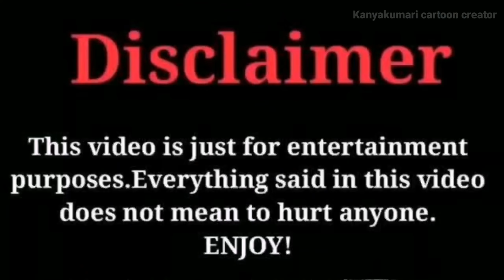கண்ணே நீ தூங்கு😴😴ஆராரோ ஆரிராரோ🤣🤣😍| kanyakumari cartoon creator | poomari comedy bomma padam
| poomari comedy | kcc cartoon | nettavalli comedy | Kanyakumari slang  @kanyakumaricartooncreator

kcc cartoon,
kcc cartoon channel,
kcc cartoon creator,
kcc cartoon family,
kanyakumari cartoon creator channel,
kanyakumari cartoon creator school,
kanyakumari cartoon creator squid game,
kanyakumari cartoon creator,
kanyakumari cartoon creator ghost,
kanyakumari cartoon creator mamiyar marumagal,
kanyakumari cartoon creator diwali,
kanyakumari cartoon creator shopping,
poomari comedy in tamil kanyakumari,
poomari comedy in tamil marriage,
poomari kanyakumari slang,
nettavalli story in tamil today,
nettavalli today episode,
nettavalli comedy tamil today,
nettavalli comedy tamil,
nettavalli story in tamil,
nettavalli comedy in tamil

This video is just for fun, and I hope you enjoy it! If you don't, then that's perfectly okay. I just wanted to share something with you that I really enjoy. So please don't be too offended by it. 😊 Hai dear KCC ( kanyakumari cartoon creator ) family & friends in this video Tween craft tamil comedy videos , participants  poomari , chinnaponnu , batherakaali , nettavalli , subin , godhavari , harini , doppamanda , ramesh , ajai vijay suresh,.. etc.. its specialy for tamil comedy, tween craft , cartoon creator family alwas great comedy and funny videos kanyakumari slang funny videos , kanyakumari slang , kanyakumari cartoon comedy, kanyakumari channel , kanyakumari comedy , chinna ponnu comedy tamil story , tamil cartoon.poomari, poomari comedy in tami,poomari comedy,poomari fun,poomari poomari

பூமாரி சுடும் அழகிய பீட்ஸா🍕| kanyakumari cartoon creator| poomari comedy| bomma padam,Tamil cartoon

keerthis time,classic mini food,mini foodies,classic barbie show